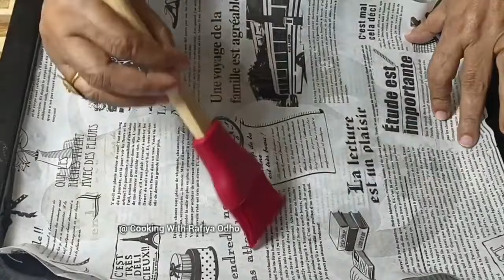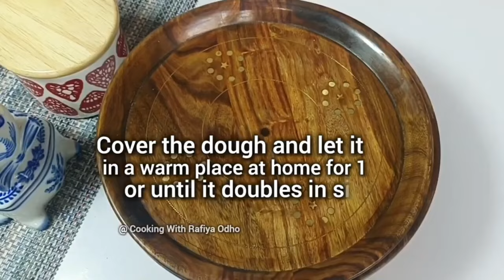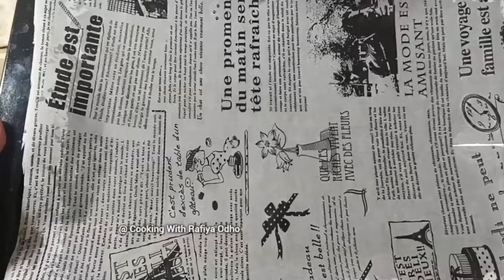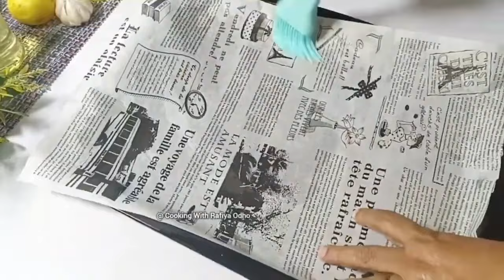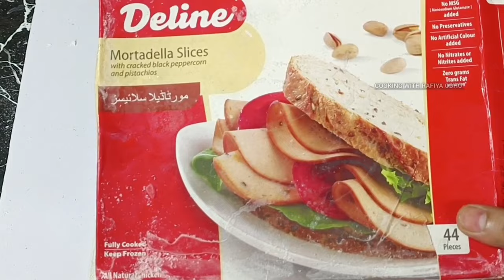5 Snacks Recipes 🔥 Simple Delicious Recipes By Cooking With Rafiya Odho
5 Snacks Recipes 🔥 Simple Delicious Recipes By Cooking With Rafiya Odho ,Only eating viral TikTok recipes for a full day! Cheesy Garlic Bread ,Homemade Korean bun

☑️🙂Press Bell 🔔

☑️🙂Press Bell 🔔

Our Top Playlists ⬇️ Must Watch,❤️